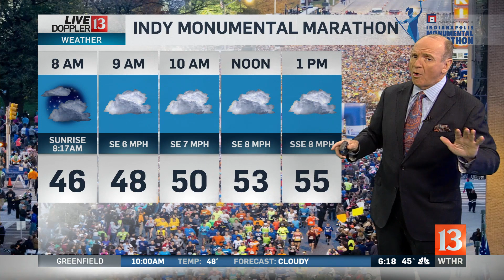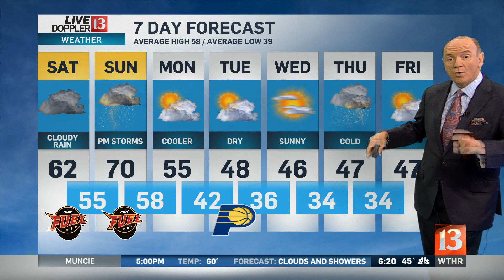Live Doppler 13 SR forecast 11 4